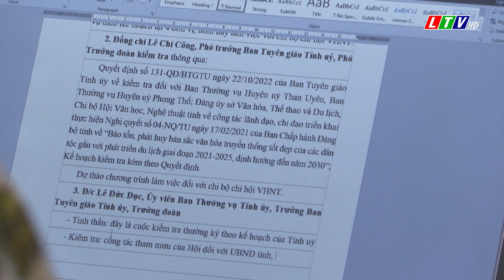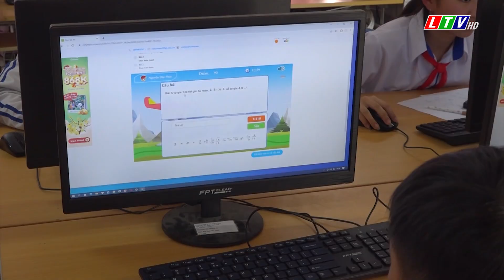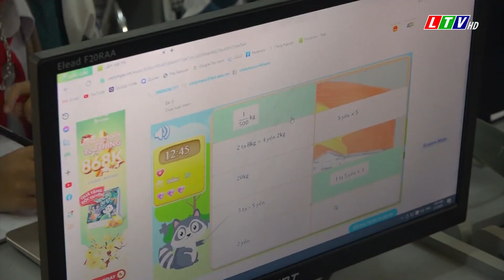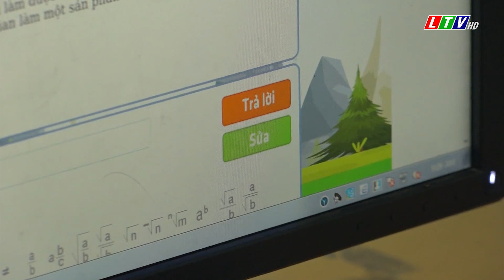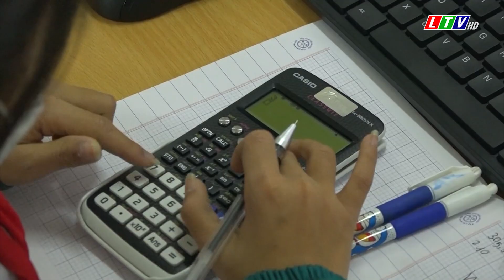Tin tức thời sự Lai Châu sáng, ngày 15/02/2023